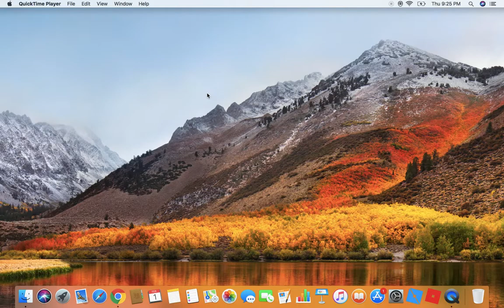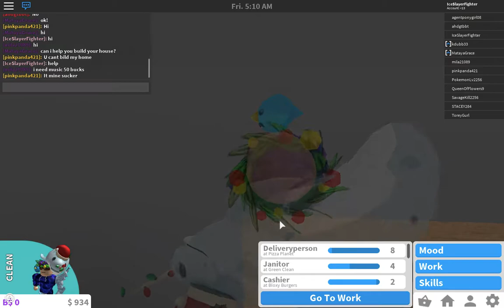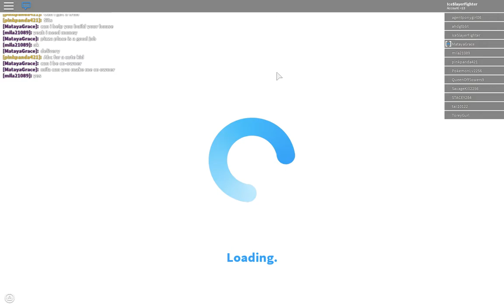Part 9 of Second Floor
Some much episodes